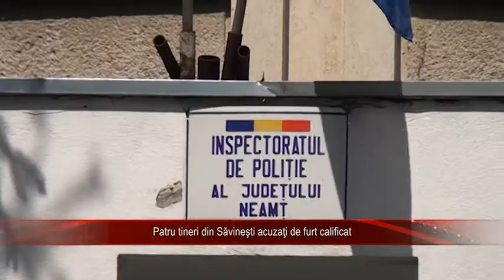Patru tineri din savinesti acuzati de furt calificat